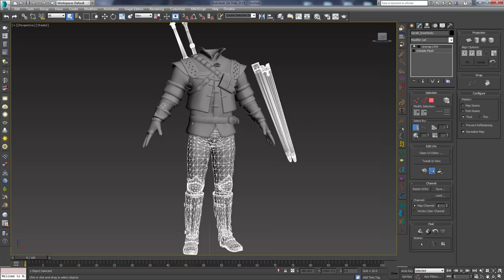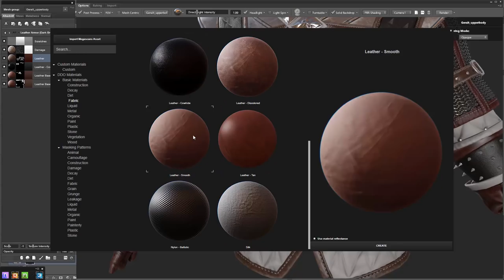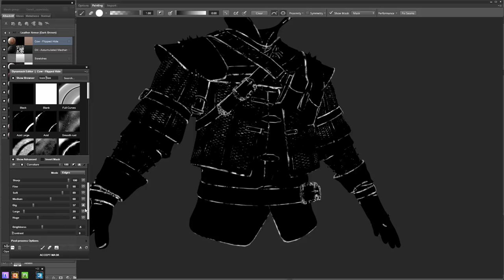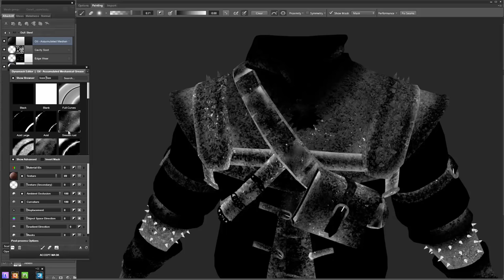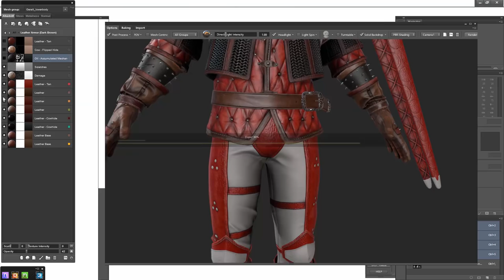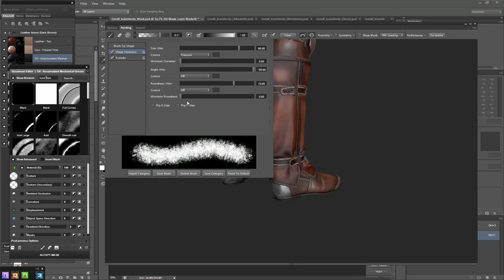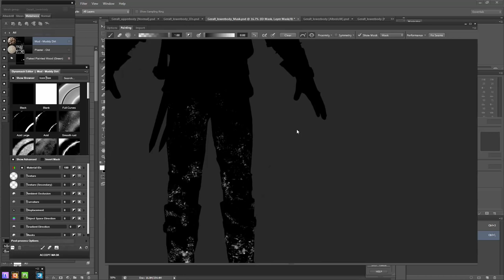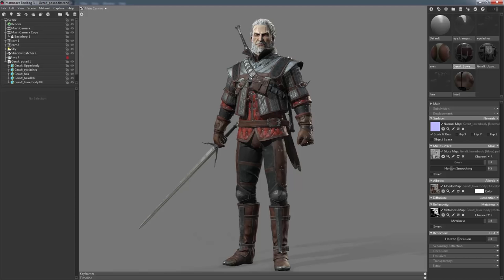DDO Painter for Characters with Georgian Avasilcutei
In this video Georgian Avasilcutei shares his workflow with DDO Painter while texturing his latest character. Follow along with this 1,5 hour breakdown and learn the nitty gritty of high quality texturing in Quixel Suite 2.